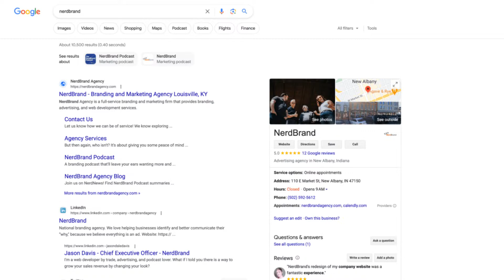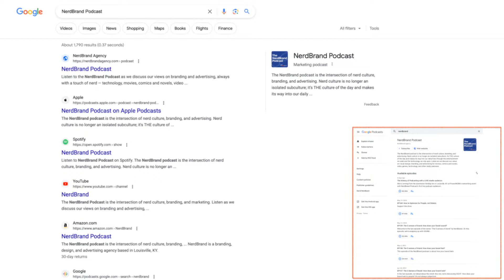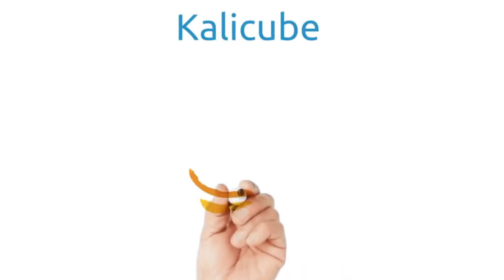Pretty Is Easy, Smart Is Hard - Kalicube Tuesdays with Jason Davis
Jason Davis talks with Jason Barnard about pretty is easy, smart is hard.

00:00 Jason Davis and Jason Barnard
01:07 NerdBrand’s Brand SERP
03:39 What Branding Isn’t
05:29 How Brand Philosophy Translates into Reputation and Delivery
05:56 Slogan and Philosophy
06:57 How Brand Design and Projection Influence Customer Attraction
09:41 Balance Between Pretty and Smart in Visual Composition
11:50 The Power of Design
13:36 Knowing Your Audience
16:51 Ice Cream Marketing: Smart Choices in Design, Experience, and Audience Targeting
18:19 The Importance of Brand Consistency
19:32 How to Ensure Brand Consistency
21:53 The Role of a Comprehensive Brand Guide
23:41 Determining Revenue-Generating Pages and Optimising Web Strategy
24:49 Overcoming Time and Coordination Challenges in Branding
26:32 How Does Smart Design Help with Branded Search?
29:33 Passing the Baton: Jason Davis to Sara Moccand-Sayegh

Also, here are the links if you'd like to connect with Jason Barnard:

We’ll regularly imagine new ad campaigns and execute marketing tactics toward one simple goal: increasing your revenue. Design influences what buyers think of you. We create amazing brand visuals by updating all creative, web, and print materials needed for marketing and sales.